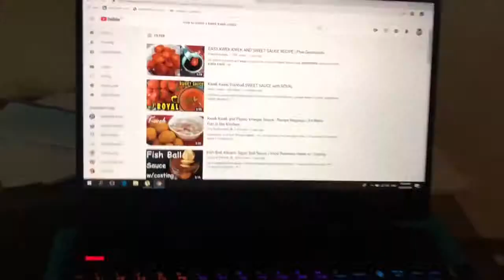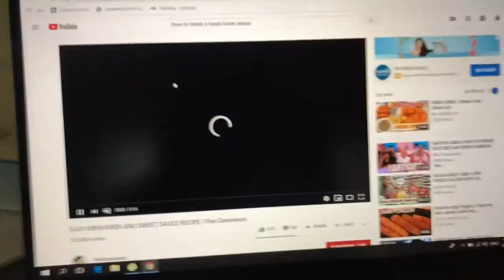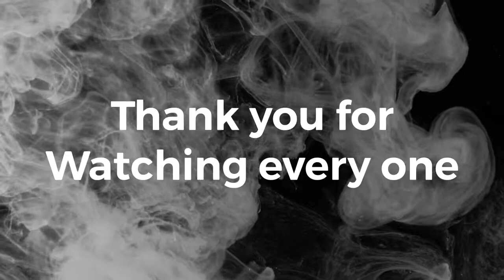Homemade kwek2x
Ingredients
All purpose flour
Cornstarch
Baking powder
Food coloring
Salt